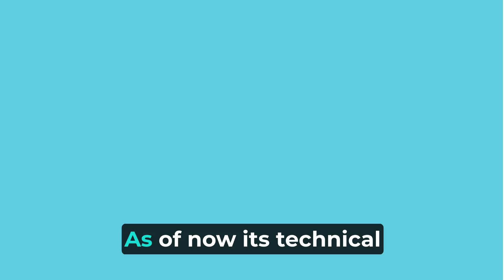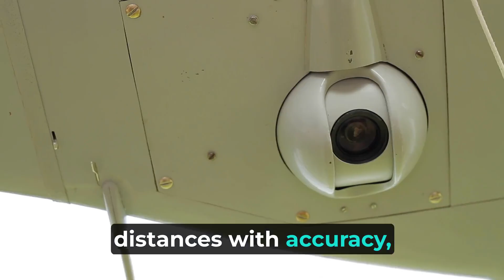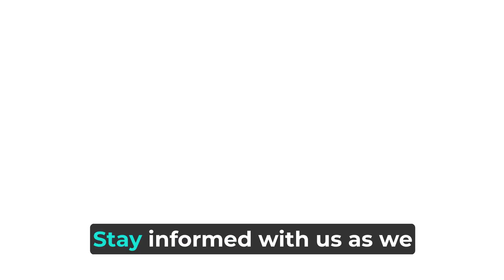India's FWD-200B UAV Bomber | India's First Indigenous Bomber UAV | In English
Welcome to our special feature where we dive deep into a major advancement in Indian defense technology — the launch of the FWD-200B UAV Bomber. This remarkable drone is entirely developed and manufactured in India, marking a significant step toward self-reliance in military capabilities.

The FWD-200B UAV Bomber stands out for its ability to perform extended surveillance and precision strikes without the need for a pilot onboard. With a high capacity for carrying both surveillance equipment and precision weapons, this UAV can handle complex missions, ranging from gathering crucial intelligence to conducting targeted strikes against vital enemy positions. This not only enhances the operational capabilities of the Indian military but also reduces the risk to human life in conflict scenarios.

We'll explore how the FWD-200B fits into India's broader defense strategy and compare it to other UAVs in its class globally. We'll also discuss the technological innovations that make the FWD-200B a noteworthy addition to India's defense arsenal, such as its endurance, payload capacity, and advanced communication systems that allow for real-time data transmission and control.

This video is packed with insights and analysis that will help you understand the significance of India's move towards enhancing its military infrastructure with domestically produced, cutting-edge technology. Join us in following India's journey in becoming a major player in global defense technology.

Thanks